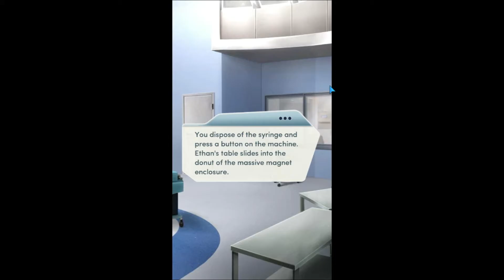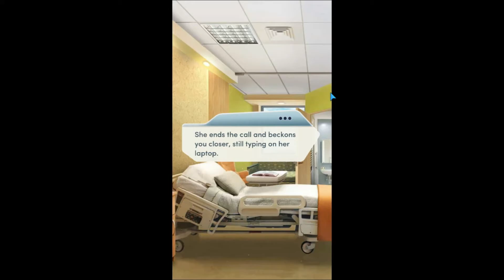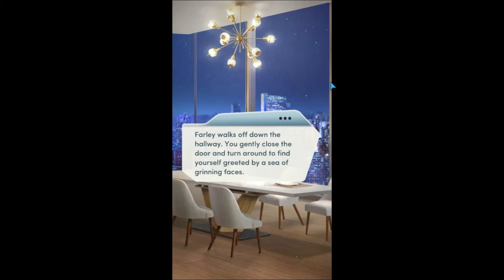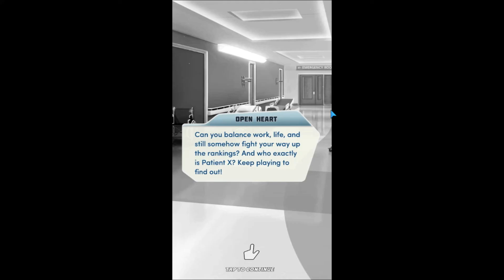Choices: Open Heart Ch. 6 || Jackie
(Diamonds used)

Things heat up at your new apartment's housewarming party...